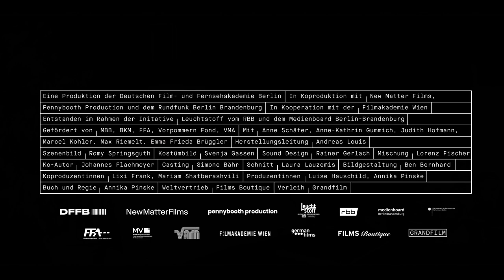ALLE REDEN ÜBERS WETTER | Trailer deutsch german [HD]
| "Alle reden übers Wetter" (Trailer deutsch german) | Kinostart: 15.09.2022
DANKE! :)

Offizieller deutscher Kino-Trailer zu dem Film "Alle reden übers Wetter".

Originaltitel: Alle reden übers Wetter
Filmdrama, DE 2022
Filmverleih: Grandfilm
Filmlänge: 89 Minuten
FSK-Altersfreigabe: ab 12 Jahren
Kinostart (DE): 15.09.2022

Schauspieler/Darsteller: Anne Schäfer, Anne-Kathrin Gummich, Judith Hofmann, Emma Frieda Brüggler, Max Riemelt, Sandra Hüller u.a.

Regisseur: Annika Pinske

Clara hat es geschafft. Weg aus der ostdeutschen Provinz führt sie als Dozentin ein unabhängiges Leben in Berlin und macht ihren Doktor in Philosophie. Zwischen ihren beruflichen Ambitionen, einer Affäre mit einem ihrer Studenten und der fordernden Freundschaft zu ihrer Doktormutter Margot bleibt wenig Zeit für die Familie. Als Clara mit ihrer jugendlichen Tochter zum 60. Geburtstag ihrer Mutter Inge zurück in die Heimat fährt, wird sie mit ihrem Ideal von einem freien, selbstbestimmten Leben konfrontiert. Wie hoch ist der Preis, den sie dafür zahlen muss?